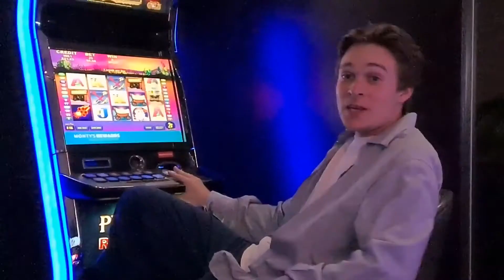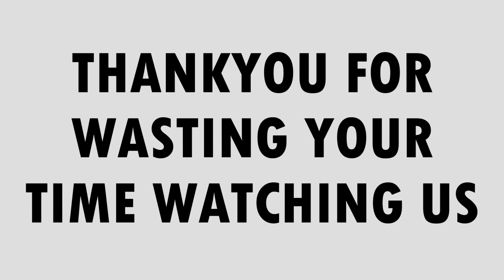TJ LOST HIS MIND + TOMMY BECAME A RAPPER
PIT: PITTYDOTHELEAST
TOM: TOMNICHOLLSN
BOOTHY: KYLE_DIALY_PHONE_BOOTH
TJ: TJLOFT

00:00 TJ TIME
01:20 BUSH BANTER
03:15 TJ'S INTERVIEW + PEACHES
04:14 SILLY GOOSE TIME
08:02 SUPER COOL OUTRO